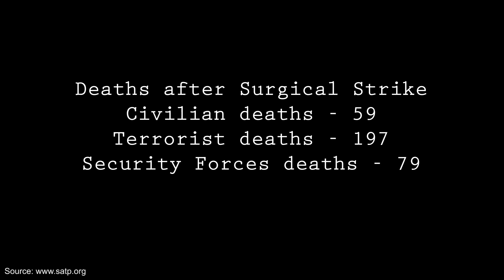5 Terrorists Killed In Encounter In Jammu & Kashmir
Five terrorists have been shot dead in an encounter with security forces at Jammu and Kashmir's Shopian, 55 kilometres from Srinagar. The encounter started on Friday (August 3) night.

There has been a constant increase in the number of encounters in the Kashmir valley since 2014.